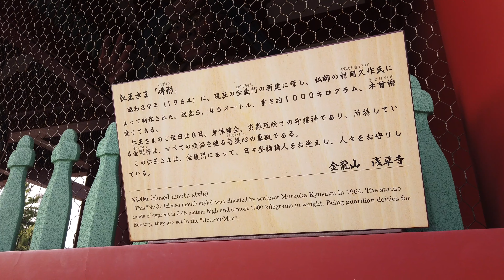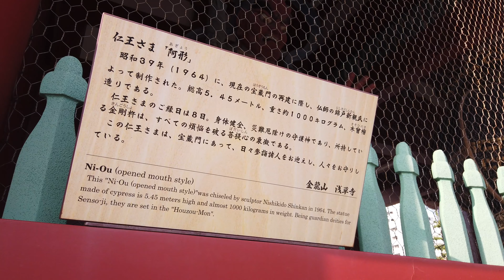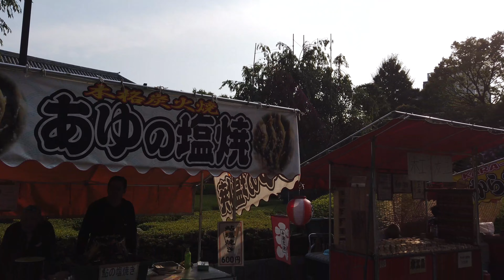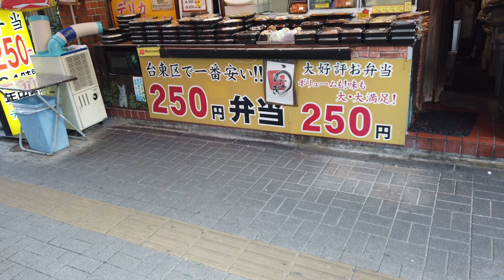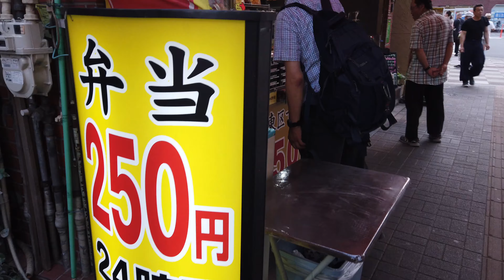浅草めい散歩！ 浅草の王道を歩く！ 老舗お弁当屋や今流行りのタピオカ店まで新旧がうまく混合する活気ある街！Walk in Asakusa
新旧入り混じる活気ある街「浅草」をめい散歩してきました！
やはり、商店街が元気な街は活気がありますね〜。

外国人観光客も多いですが、下町情緒溢れる街をほんの少しだけですがご紹介させて頂きます！
Meiちゃんねる（ディズニー、旅行、飛行機、マイレージにクレジットときどき音楽）

・OZMA POCKET
・GoPro HERO7
・iPhone X

・【予約困難】マイ・アニバーサリーストーリー　ディズニーアンバサダーホテル　エンパイア・グリル （後篇）